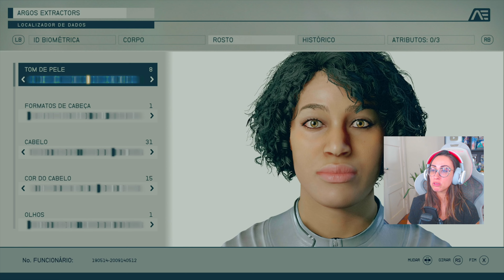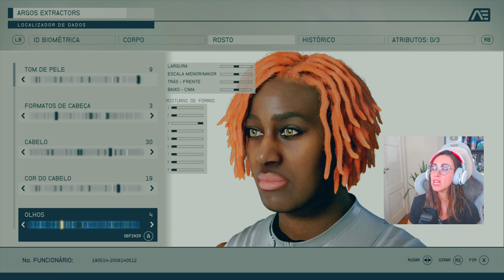STARFIELD no XBOX SERIES S: Está Rodando Bem?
Hoje vamos conferir como está a performance do novo jogo da Bethesda  Starfield, exclusivo das plataformas Xbox Series S, X e Windows.

Mostre o seu apoio também clicando no "Valeu demais - 💓" e fazendo uma contribuição para o canal.

🎮Compre cartões de Xbox e outras plataformas na @VeryHardGames

🤑Informe que veio pela Raquel Gamer para ver se existe algum desconto disponível:

MEU SETUP:
Câmera 3
Lente Sigma 166mm 1.4
Microfone Rode
Microfone Wave 3 Elgato
Microfone DJI
Ring Ligth
Elgato Key Light
TV LG C1 OLED 48"
SSD externo Seagate Storage Expansion Card 1TB - Xbox
PlayStation 5
Controle sem fio Xbox - Eletric Volt
Controle sem fio Xbox - Mineral Camo
Controle sem fio Xbox - Stellar Shift
Controle sem fio DualSense God of War Ragnarok
Base de Carregamento Dualsense PS5
Teclado MX Keys
Echo Dot (3ª Geração)
Carregador Bateria Xbox One - Play and Charge
Fone de Ouvido Sem Fio Xbox
Google Wifi
Apoio para Pés - Magnético e Massageador